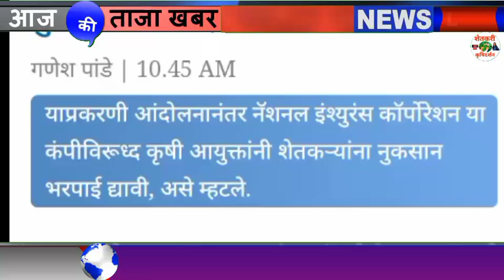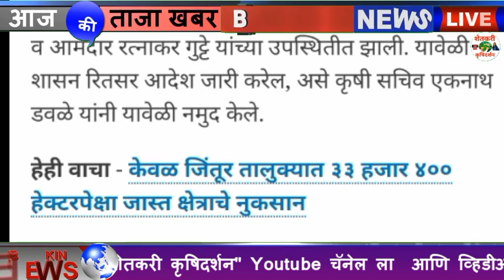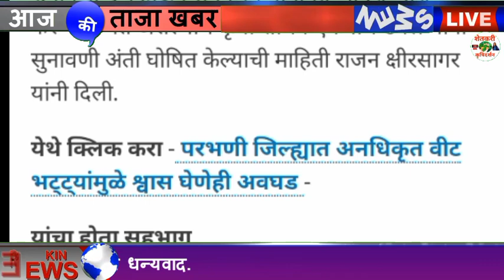या 42 गांवाना मिळणार नुकसान भरपाई शेतकर्‍यांसाठी मोठी बातमी या दीवशी येऊ शकते खात्यात ?